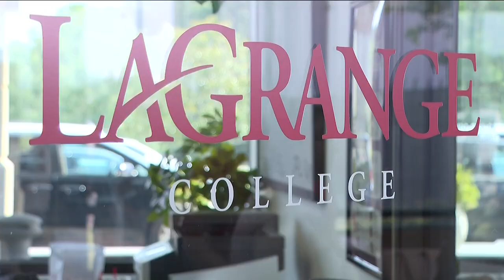New aviation program takes off at LaGrange College to help with pilot shortage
The required retirement age at 65 is causing private and commercial pilot shortages, causing the demand to soar.